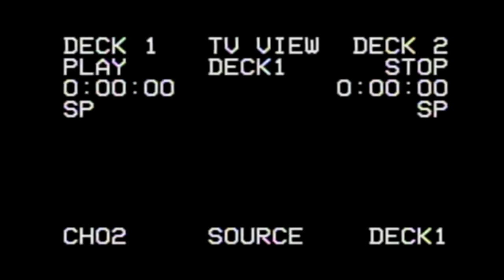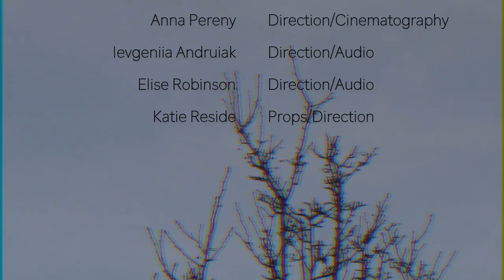Mason (Short Film)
Hey Everyone!

Almost 2 months to the T and I have another short project to share.

Let me know what you think, I'd really appreciate it!

Also just as a reminder, I'm still posting photography on my Instagram account, and I'd appreciate a gander if you could. I appreciate the support!